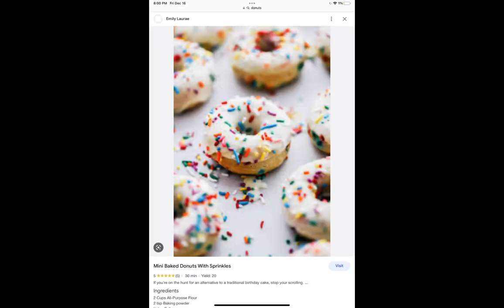Unholy donuts be suuuuus!